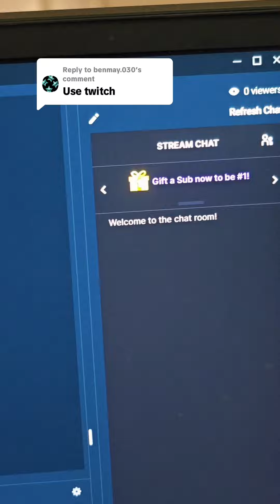unknown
🔥 Welcome to Dobba Phoenix's Phoenix Phamily! 🔥
🎬 Hey there, I'm Dobba Phoenix, your host for all things entertainment, positivity, and more! Join me as we go on a journey of positivity and faith! Lets spread joy, share uplifting messages, and dive into the teachings of Jesus Christ. Together, let's explore how positivity can transform our lives and inspire others to find hope in every moment..
Join the Phoenix Phamily and be part of our awesome community!
Your likes, comments, and shares mean the world to me. Let's continue to spread positivity and have a blast together!